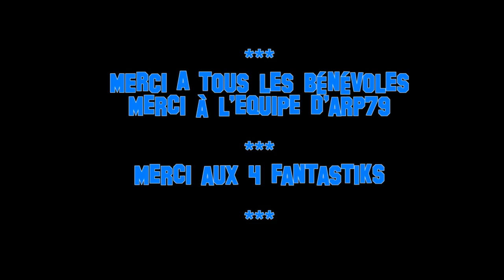24H VTT du Lambon 2013 (79)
Vidéos des 24h VTT du Lambon avec l'équipe de 4 Fantstiks. Le résumé d'un week-end sportif et sympa !